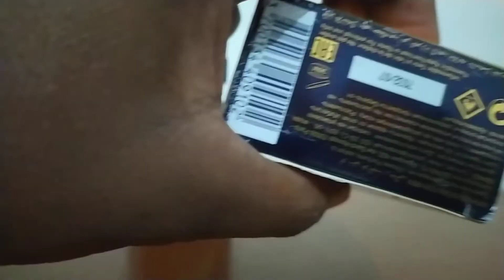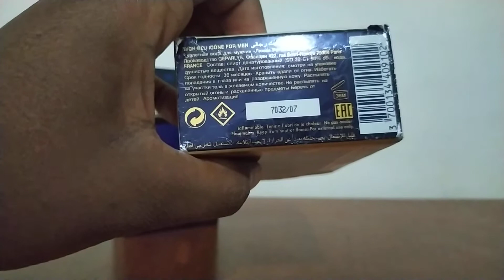RICH BLU ICON JOHAN B GEPARLYS PERFUME REVIEW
TOP NOTES Rose, Beramote, Citron

MIDLE NOTES  Sauge, Géranium, Cèdre

BASE NOTES Ambre, Musc
لطافة#geparlys dior idol intense intense parfum parfum الجزائر#دولة الإمارات العربية# أفغانستان باكستان بهوتان جمهورية كوريا الديمقراطية# الشعبية#تيمور الشرقية#فلبين#جمهورية كوريا#كمبوديا#لاوس#مالديف#ماليزيا#منغوليا#بنجلاديش#ميانمار#النيبال#اليابان#سرىلانكا#تايلاند#برونىسنفافوراالهند#اندونيسيا#فيتنام#المتحدة#عمان#مصر#فلسطين#البحرين#قطر#الكويت#لبنان#ليبيا#موريتانيا#المغرب#العربية السعودية#السودان#تونس#تركيا#سوريا#اليمن#العراق#ايرانل#الاردن#intense